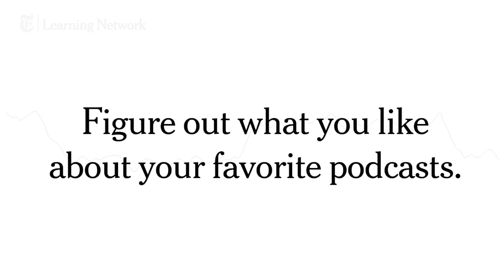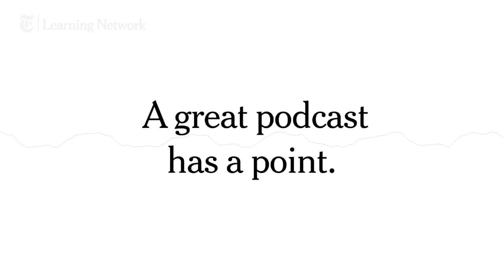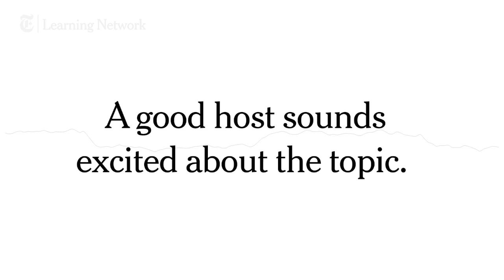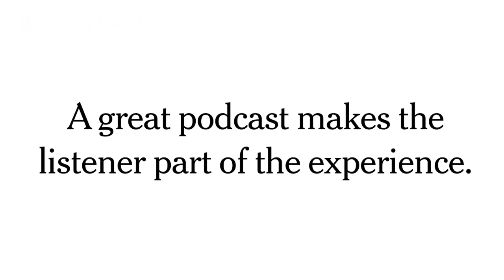How to Produce Great Podcasts with Phoebe Lett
When Phoebe Lett isn't busy producing "The Argument" podcast, she's recommending podcasts in The Times and moderating The New York Times Podcast Club. In this video, Phoebe shares her tips for producing a great podcast – from hosting to making a listener feel like part of the experience.

The New York Times Learning Network provides free teaching resources for bringing the world into your classroom. We publish about 1,000 teaching resources each school year, all based on using Times content — articles, essays, images, videos, graphics and podcasts — as teaching tools across subject areas. Our intended audience is middle and high school teachers and students (teenagers 13 and up).